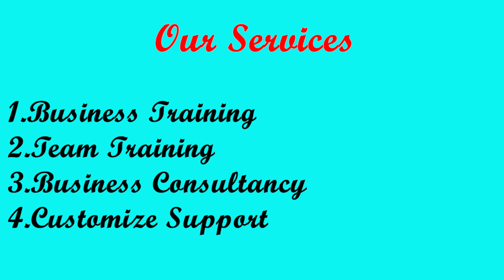WHY GURUKUL || Hindi || Vishal Singh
Mr. Vishal Singh is a  Vast Visionary Business Coach with having 15 years of experience in various industry and trained thousands of people in pan India. He is also Founder of Gurukul Training & Consultancy Services located in Surat , Rajkot , Ahmadabad & Mumbai Also. he is also business Management expert. He has done successfully consultancy services in many companies like - Manufacturing companies , Retail Companies , Trading Companies  in Different cities & Different states. His vision is to Transform 5000 SM'E Companies in 500 Cr. before 2027 by his Business expertise.

क्या आपके व्यवसाय में समस्याएं हैं...?
हम आपके व्यवसाय का विश्लेषण करते हैं और आपको एक उचित दिशा में ले जाते हैं...
अपने सभी व्यावसायिक प्रश्नों के हल के लिए